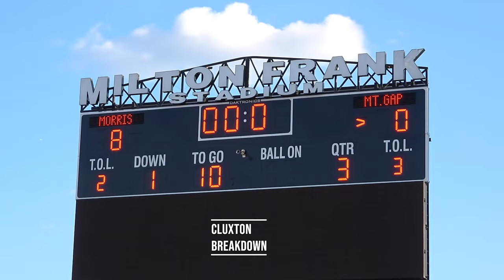Cameron Germono, Nicholas Hudgins lead Morris past Mountain Gap 14-0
Nicholas Hudgins scored two touchdowns, while Cameron Germono had a receiving score as Morris defeated Mountain Gap 14-0.
With the game scoreless at halftime, the Eagles reeled off 14 unanswered points in the second half.